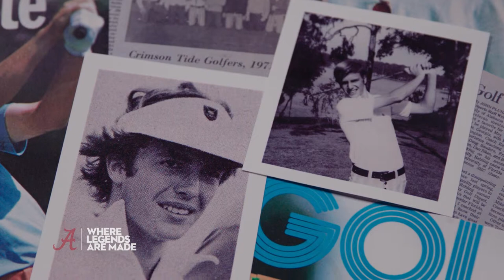Legends: Where They Are From - Jerry Pate | The University of Alabama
The University of Alabama, founded in 1831, is the fastest-growing flagship in the nation. Our students, faculty and staff come from around the world to join UA’s mission – teaching, research and service to our campus, our nation and the world. The UA campus in Tuscaloosa, Alabama, isn’t known only for its beauty; it is powerhouse for confidence, advancement and strength in every opportunity our students encounter. Enroll with the best at The University of Alabama.